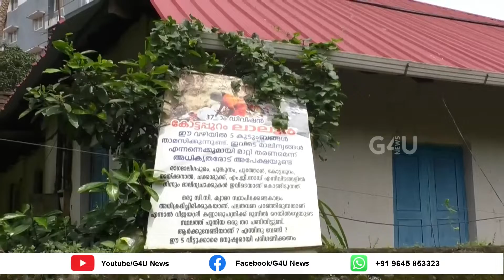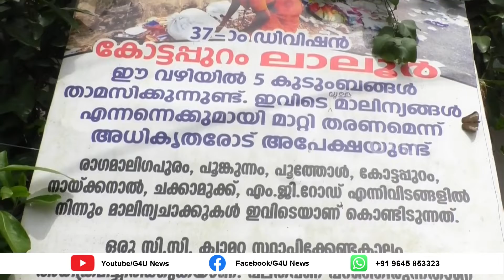ഫ്ലക്സ് ഉണ്ട്. ഫ്ലക്‌സിൽ രോധനവും .പക്ഷേ കണ്ണ് കാണാത്തത് തൃശൂരിലെ അധികാരികൾക്ക് മാത്രം